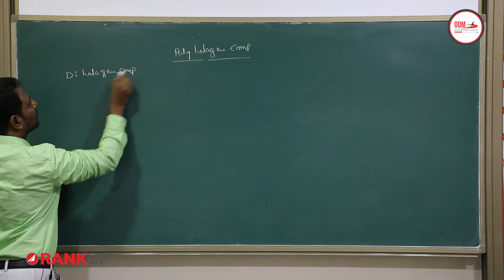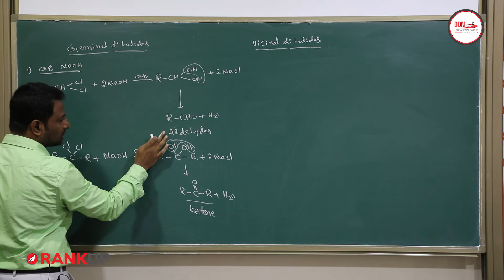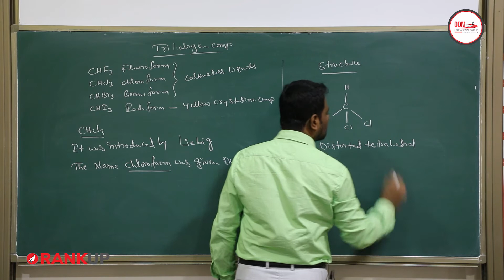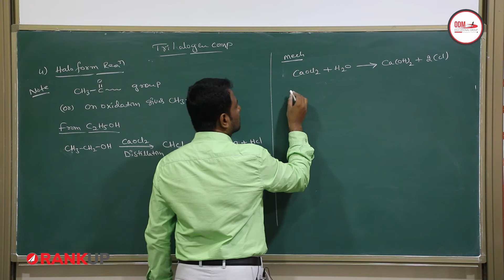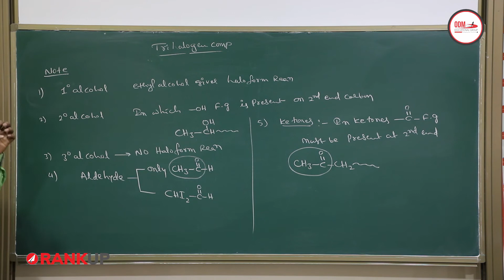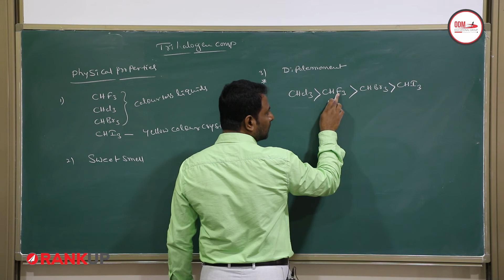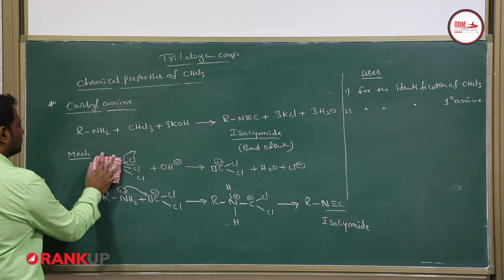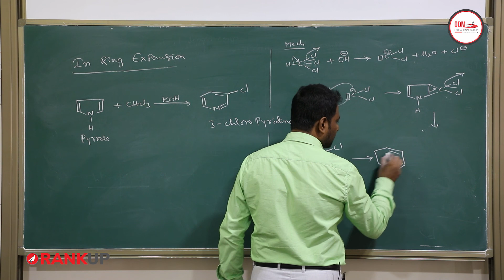Halo Alkenes and Halo Arenes | Video-9 | JEE (Mains & Advanced) | Chemistry | Class XII | ODM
This is the first video of Chapter 1 and the following sub-concepts are covered-
1. Preparation and Properties of Dihalogen Compounds
2. Preparation and Properties of Trihalogen Compunds(Chloroform)